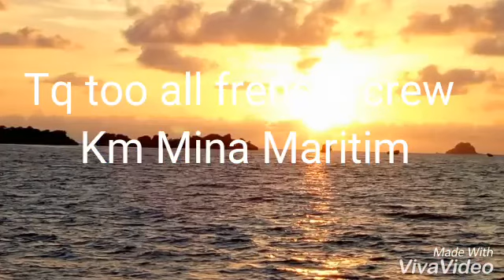Saumlaki Gt Popping with Km Mina Maritim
End of march to april 2018
Braidedx12 pe 6 tesfield,  gerong pe 8 relix nusantara